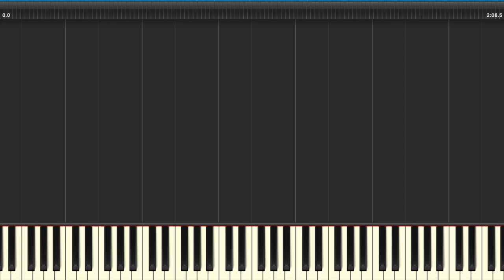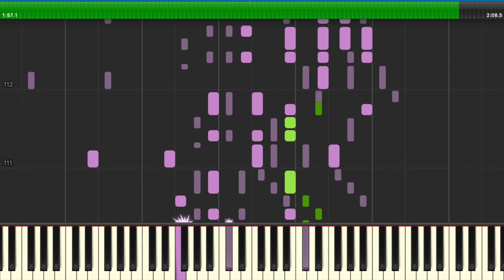Polad Bülbüloğlu — "Şən Azərbaycan" [Synthesia]